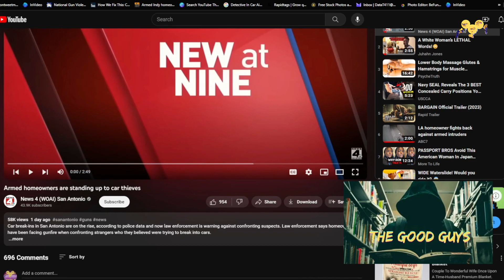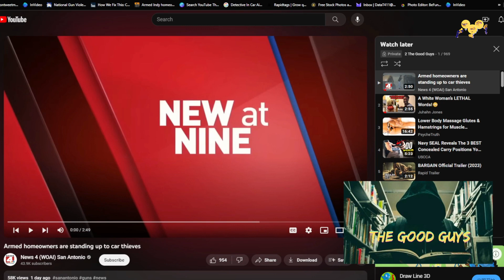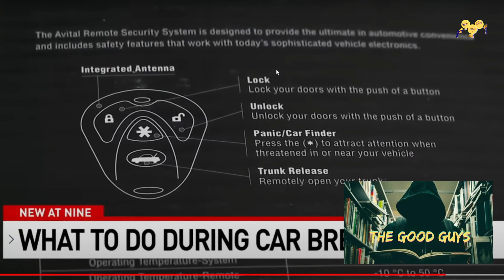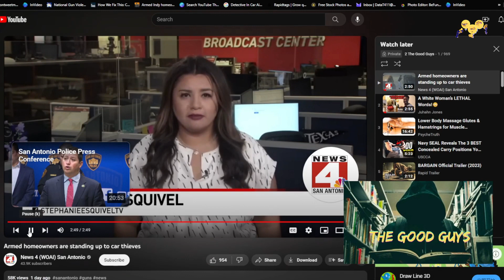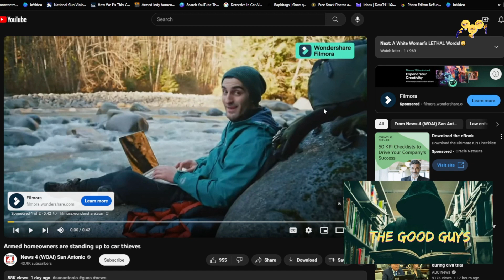Armed homeowners are standing up to car thieves!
Minds: @DataT411
TruthSocial: @DataT411